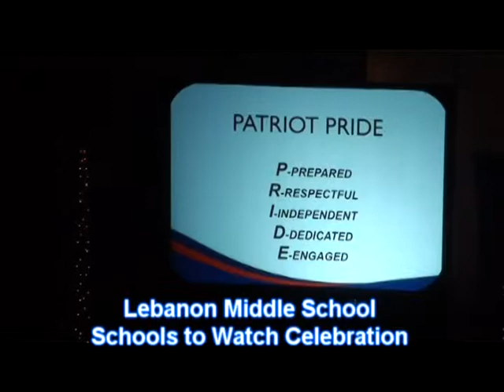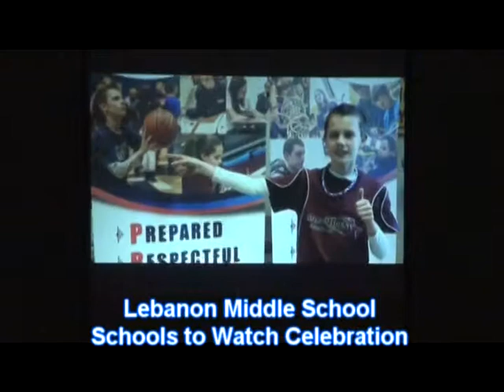Lebanon Middle School - Schools To Watch Celebration Part One of Three